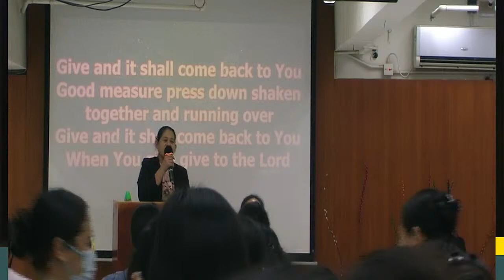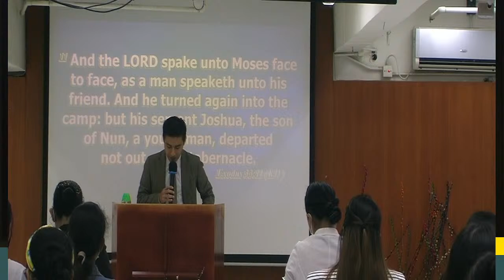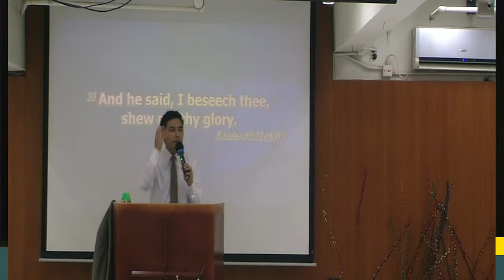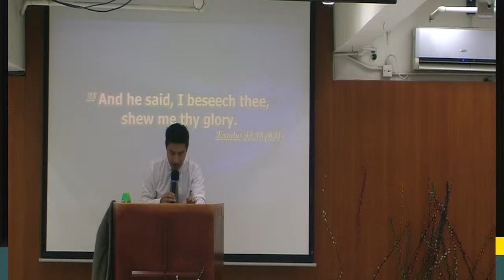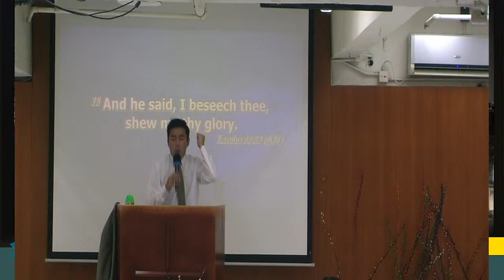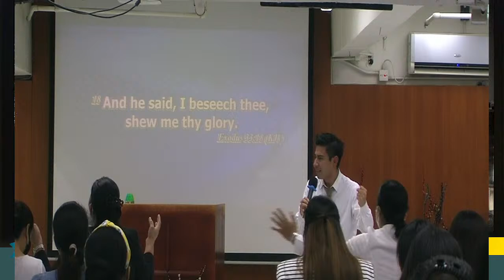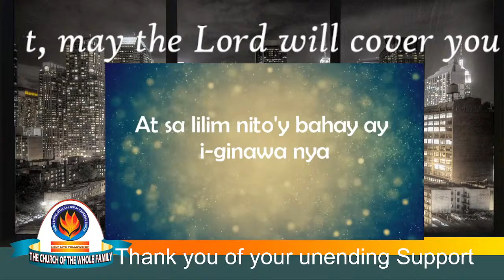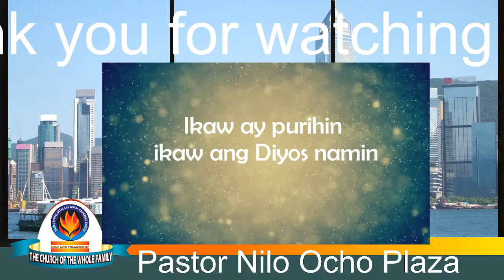Show Me Your Glory / Saturday Group Service / Bro Luis Jimenez / Ptr. Nilo Plaza